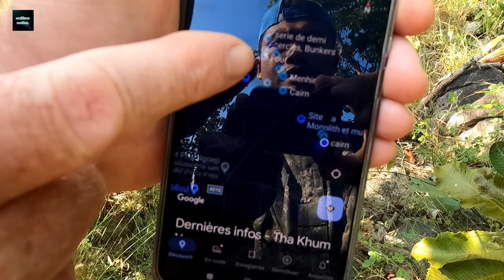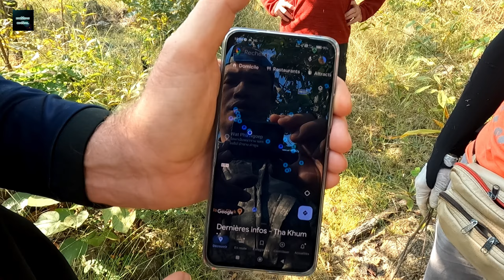ดอยละก๊ะ ห้วยหละ อิทธิพลรอยเลื่อนแอ่งที่ราบ เชียงใหม่ แม่ทา หินหลากหลายชนิด กับ โบราณคดี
สำรวจธรรมชาติและวิถีชีวิตของคนยุคสมัยดบรารถึงยุคก่อนประวัติศาสตร์ ว่าจะมีการไหลไปมาในพื้นที่ที่กี่ยวข้องกับดอยต้อกอย่างไร